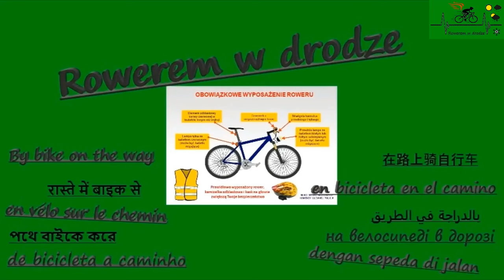Gmina Karnice droga dla rowerów